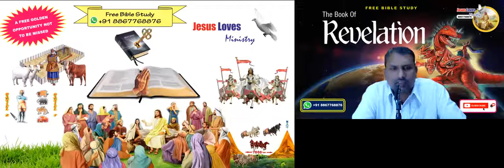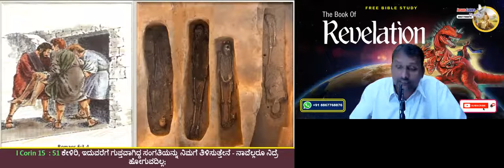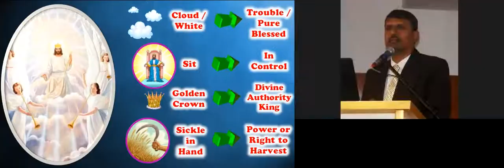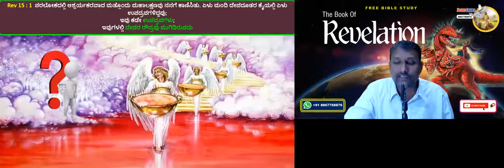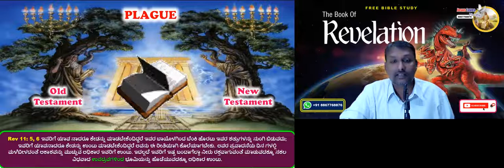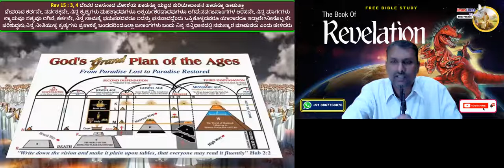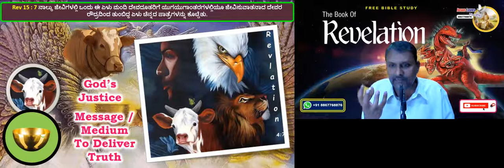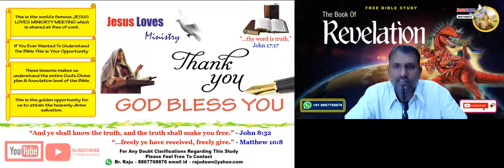Revelation 15th Chapter - Free Kannada Bible Study - Br Raju - 8867768876